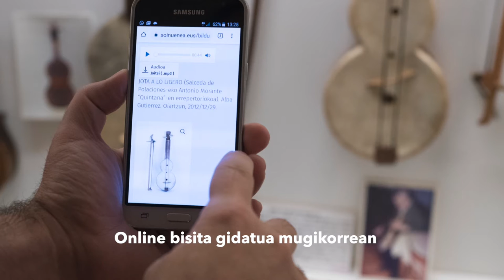Soinueneara eskolarekin bisita gidatua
Ikastetxetik irteera bat egingo duzue Oiartzunera?
Musika interesatzen zaizue? Entzun nahi duzue?